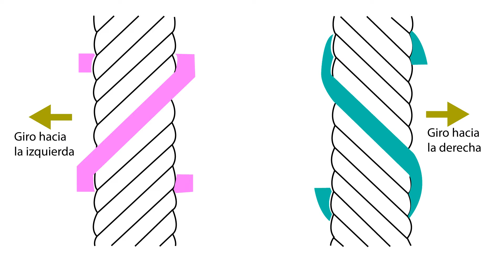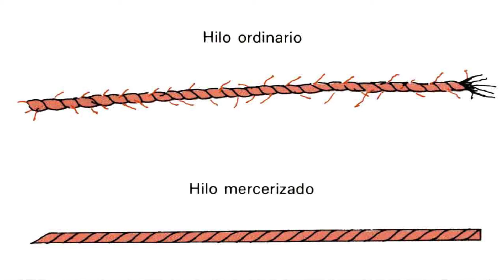Hilos textiles numeración, torsiones y clasificación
Hola bienvenidos a un nuevo video el día de hoy tenemos los hilos textiles.
00:00 Introducción
00:21 hilos textiles
01:16 Numeración de los hilos textiles
02:56 Torsión del hilo
05:08 Clasificación de los hilos